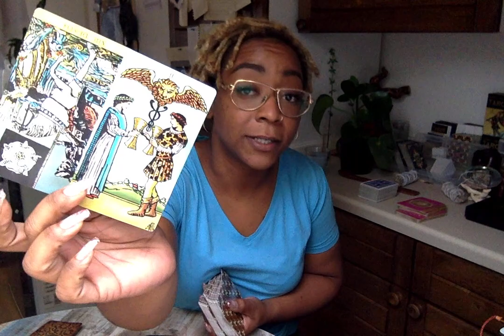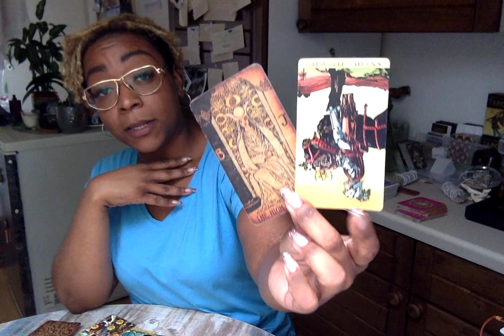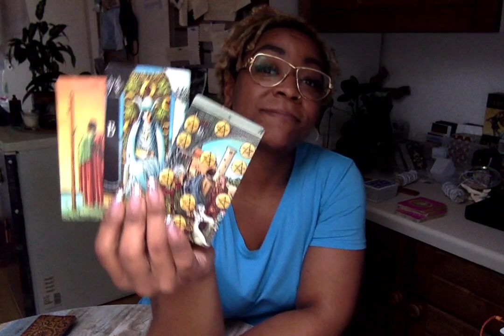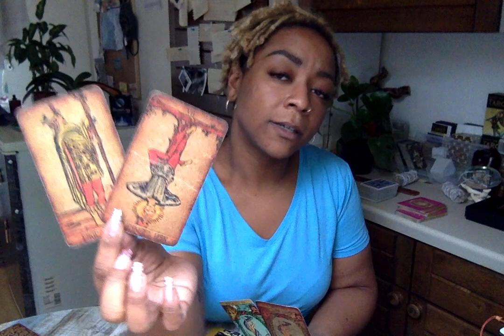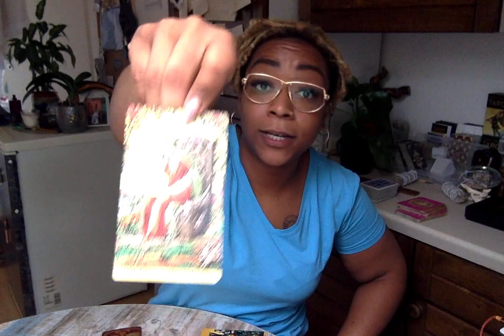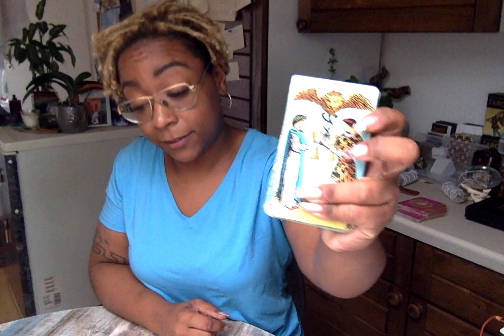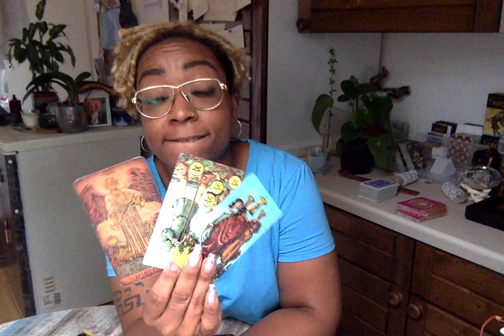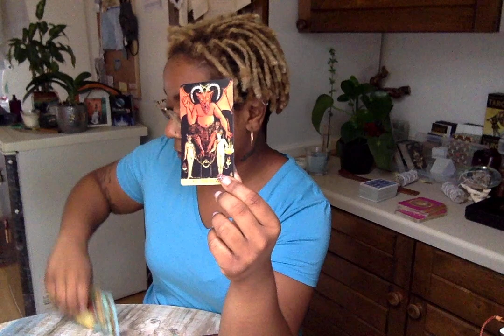AQUARIUS♒️ "FEAR OF MISSING OUT"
This reading can apply to your Sun, Moon, Venus, & Rising signs.

It’s a general reading so if it’s not your story come back next week!

                         60€  ($75USD)